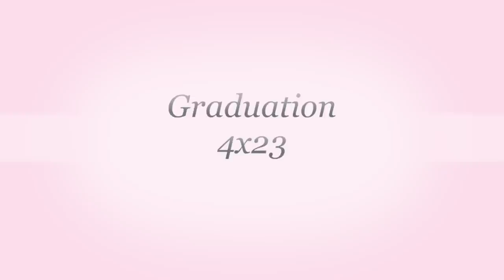[4x23] Delena Moments || HD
Scenes HD with Damon & Elena in "Graduation"
Vampire Diaries Season 4 Episode 23
Enjoy ! :) + English or French subtitles IF you want :D
Song:
Cary Brothers - "Belong"